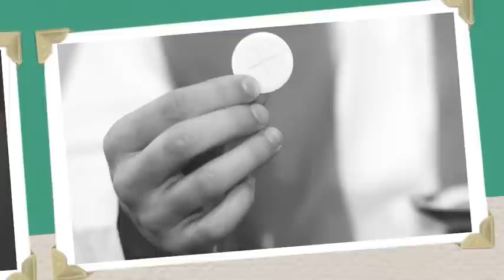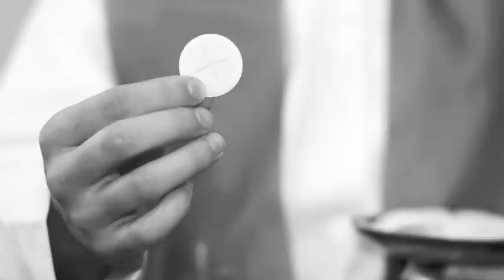Lauren Winner and Over The Rhine at Wild Goose Festival 2012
At Wild Goose Festival 2012 in North Carolina, author Lauren Winner appeared on stage with her friends Linford Detweiler and Karin Bergquist (from the band Over The Rhine) to share readings from her books in conversation with OTR's music.

In this clip, Lauren is reading from her book "Still," and Over The Rhine performs the song "Johnny and June," which they have never recorded on any of their albums.

Thanks to @PFR for the bootleg audio from the festival!